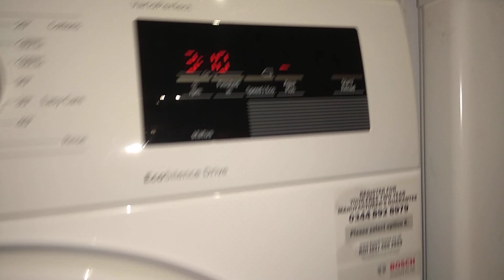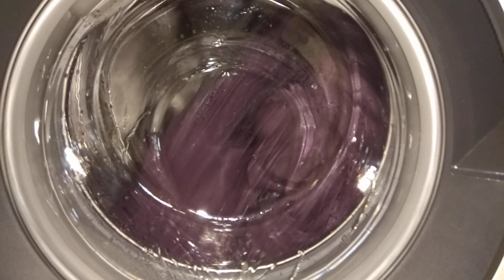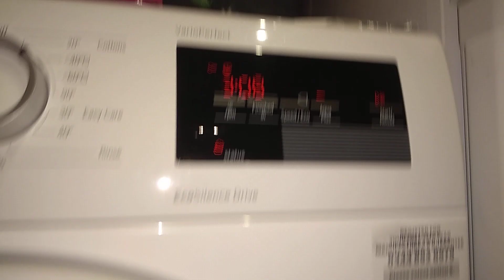Cotton's 40 sensing stage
This is the sensing stage on cotton's 40 on a Bosch sirie 6. 40°C 1400 spin and aqau plus activated.